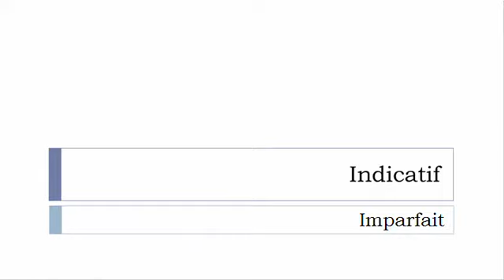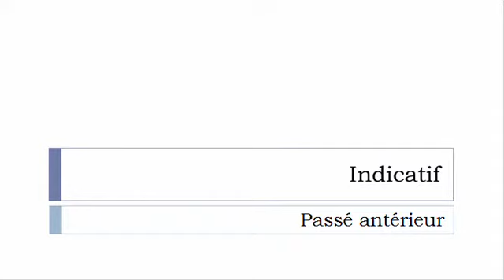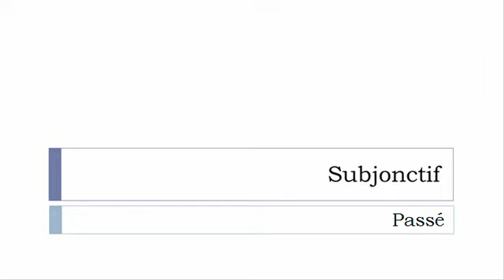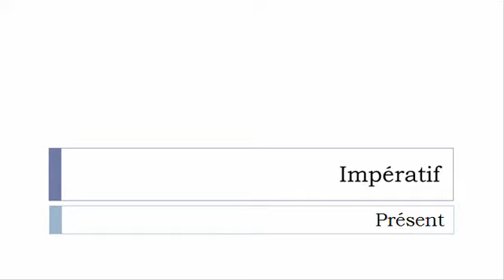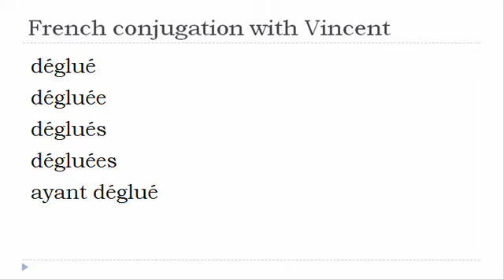French verb conjugation = Dégluer